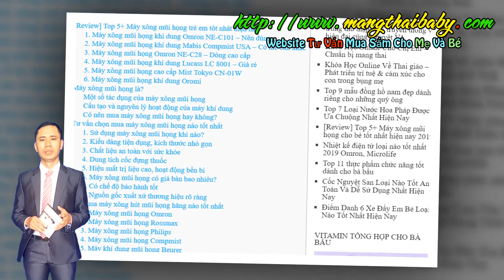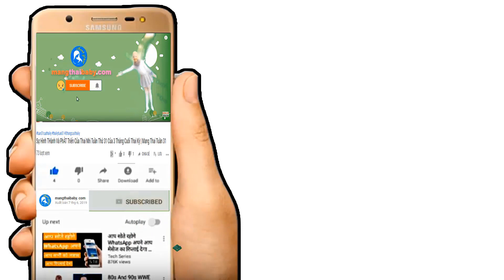✅ Nên Làm Gì Khi Trẻ Sơ Sinh Bị Nghẹt Mũi Và Thở Khò Khè ? | Trẻ Khó Thở Phải Làm Sao ?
Kênh mangthaibaby.com xin được gửi tới quý vị và các bạn video nói về việc trẻ sơ sinh bị hiện tượng khó thở hay bị nghẹt mũi và thở khò khè khi ngủ về ngày và đêm , vậy phải làm sao để có thể chữa trị dứt điểm hiện tượng trẻ sơ sinh bị khó thở và hay thở khò khè về đêm này , trong video hôm nay chúng tôi sẽ giúp các ông bố bà mẹ biết được hiện tượng này là gì và cách chữa hiện tượng nghẹt mũi và khó thở ở trẻ sơ sinh như  thế nào sao cho hiệu quả nhất nhé , việc trẻ sơ sinh khi mới sinh ra hay mắc các bệnh về hô hấp là một điều hay gặp vì hiện tại trẻ chưa thể nào thích nghi ngay với môi trường bên ngoài tuy nhiên chúng ta cũng có thể có những cách để giúp trẻ điều trị và nhanh chóng phục hồi sức khỏe , vậy xin mời các mẹ hãy cùng theo dõi để biết được cách để khắc phục hiện tượng trẻ sơ sinh hay bị khó thở và thở khò khè như thế nào nhé .